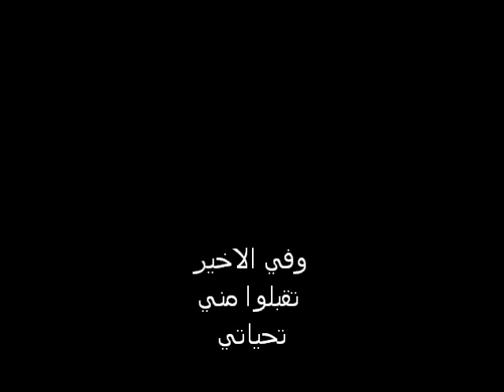أمطار صحم أكتوبر 2011م